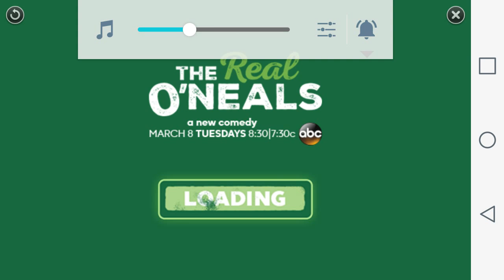Cally caves 3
Kevin's channel- kevinshiznit